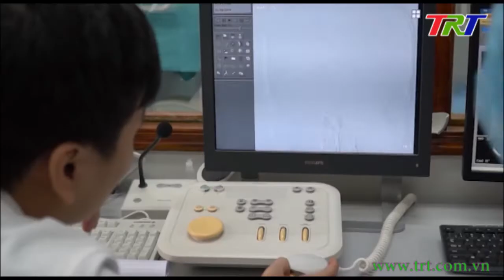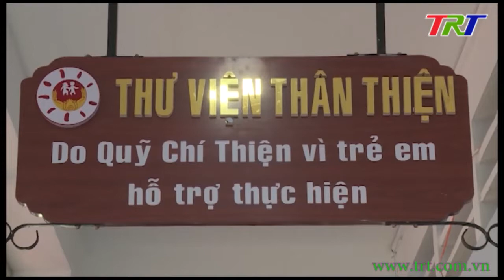Chương trình Thời sự - tối 08/9/2019 (Chủ nhật)